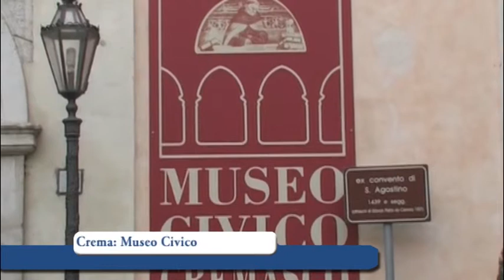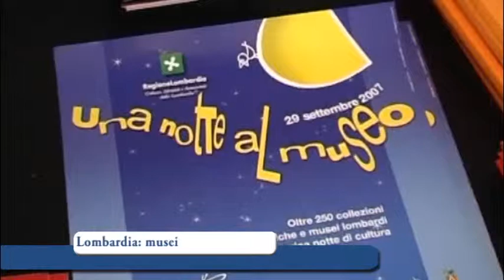Quotidiano TV del 09-01-2015